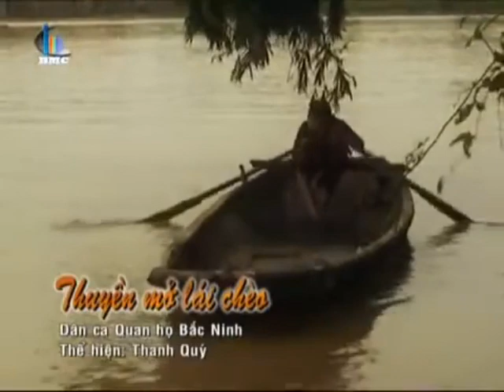Thuyền Mở Lái Chèo - NS Thanh Quý [DVD Về Miền Quan Họ 1]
Làn điệu: Thuyền mở lái chèo (Dân ca quan họ Bắc Ninh)
Thể hiện: Nghệ sĩ Thanh Quý

Xin chào, mình là Tiến Đèn Dầu trong phiên bản mê quan họ. Chào mừng bạn đến với kênh youtube thứ ba của mình. Tại đây, các bạn, quý khán giả sẽ thưởng thức các làn điệu quan họ do Tiến sưu tầm, biên tập. Người trẻ yêu quan họ, tại sao không nhỉ?